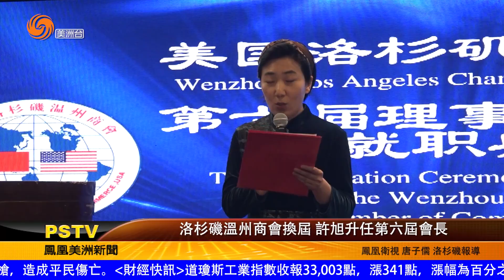0306 洛杉磯溫州商會換屆 許旭升任第六屆會長